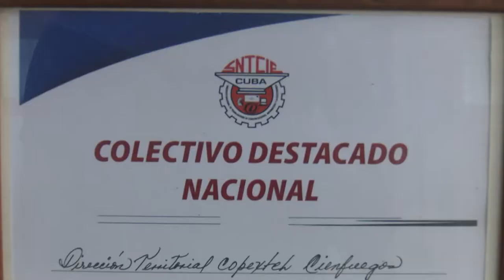Exhibe resultados integrales División Territorial Copextel Cienfuegos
La División Territorial Copextel Cienfuegos saluda su aniversario 28 de creada con el cumplimiento de sus principales indicadores económicos. El reto del  colectivo es  convertirse en una empresa de excelencia enfocada principalmente,  en  la calidad de sus servicios.